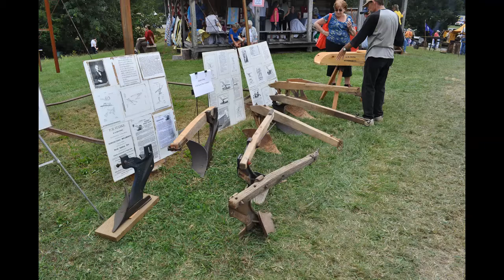Field Day of the Past Hanover County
Field Day of the Past
In 1992, the first Field Day of the Past show started as a fundraiser for the local fire department. Since then, it has grown to a three day show and has given thousands of dollars to local non-profits including fire departments, museums, the children’s hospital, and various other organizations and causes. Field Day of the Past has also worked to preserve local historic buildings and artifacts from Goochland and the surrounding counties. It it held annually every September.